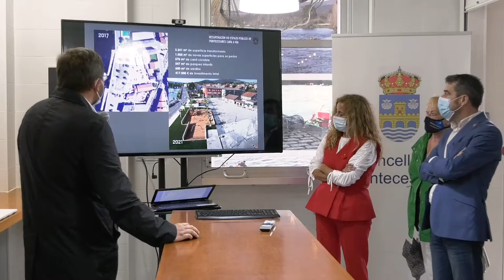Inauguración das obras de recuperación do espazo público en Pontecesures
Pontecesures recobra a relación entre o centro da vila e a zona portuaria coa recuperación do espazo público cara a ría, unha importante actuación de humanización que converte este contorno no novo punto de encontro da veciñanza e que constitúe un novo exemplo da transformación da provincia baixo o modelo de mobilidade segura e sostible que promove a Deputación a través do Plan de Reequilibrio e o Plan Concellos.